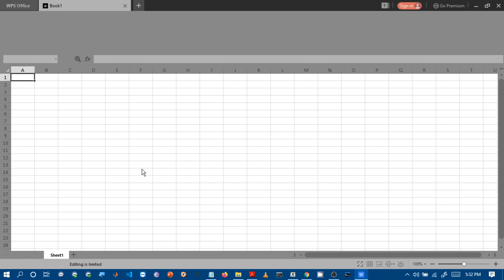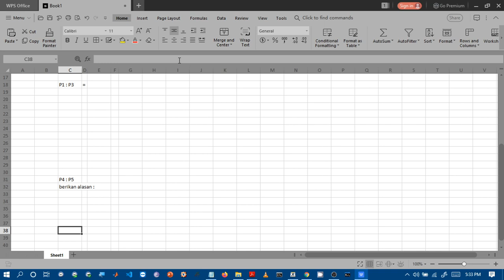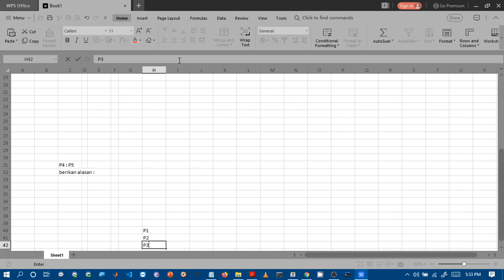SPK M7 P2